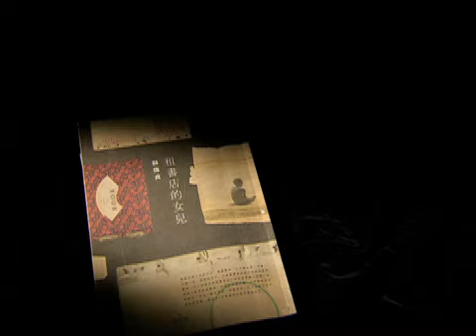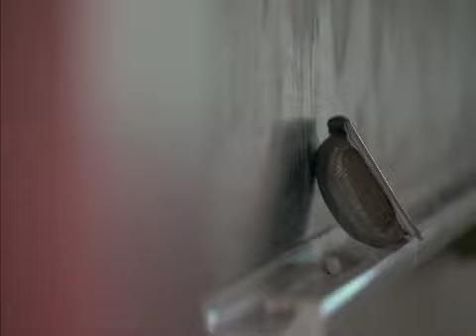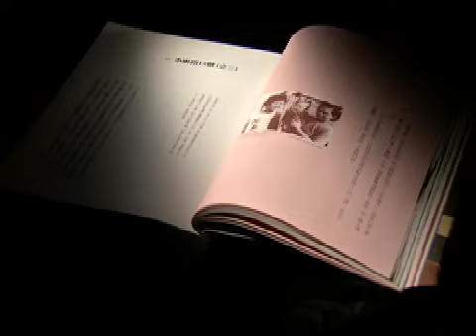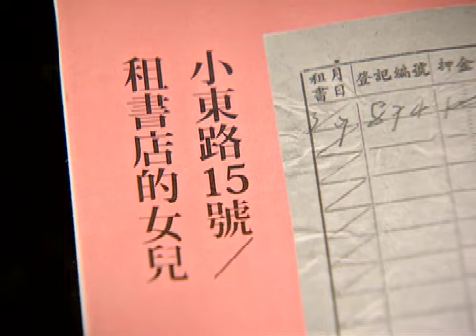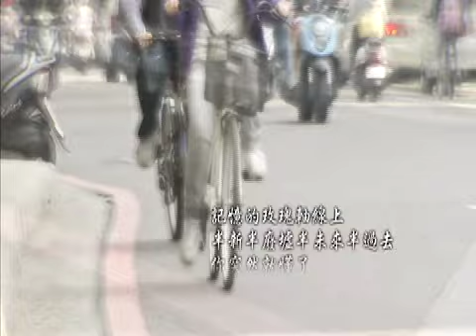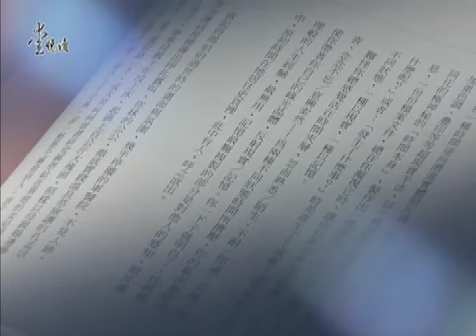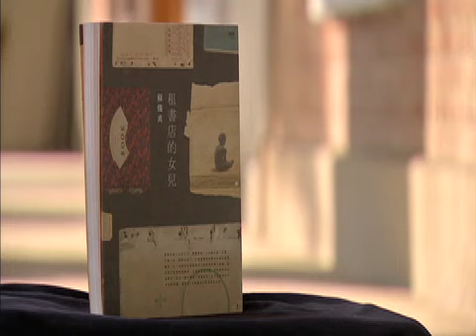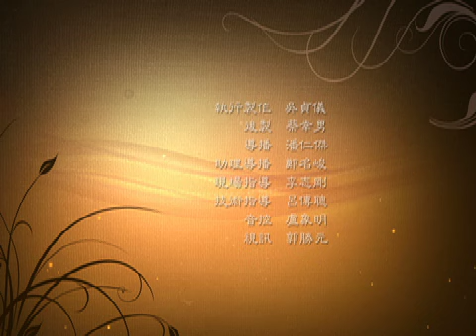愛悅讀第7集 蘇偉貞 租書店的女兒（完整版）